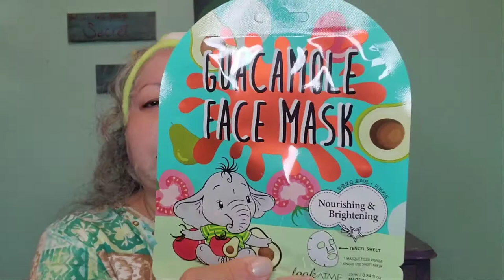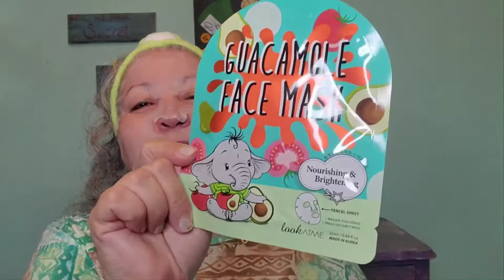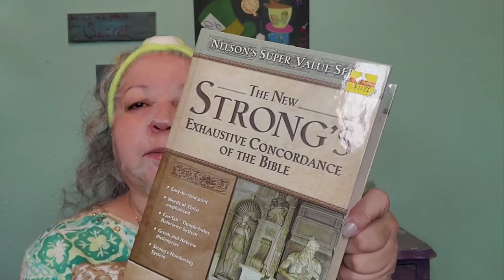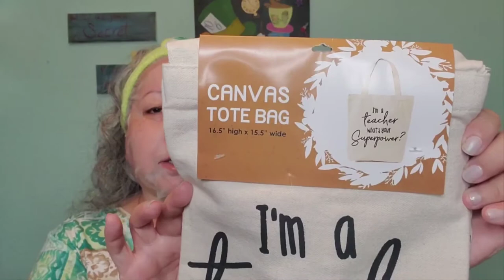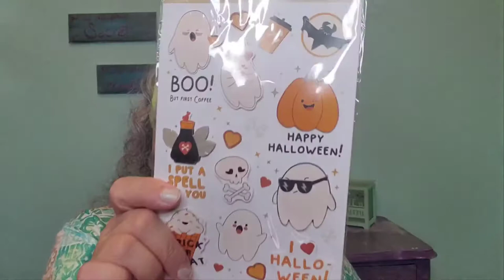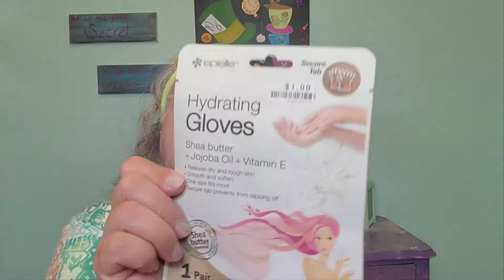Mask Monday | Vacation Shopping Hauls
On this channel you will see unboxings, reviews challenges, soon to come - GRWM...and all things beauty!
Y'all have a Blessed Day, Smile Always!

mail:
Woodward, OK
73802